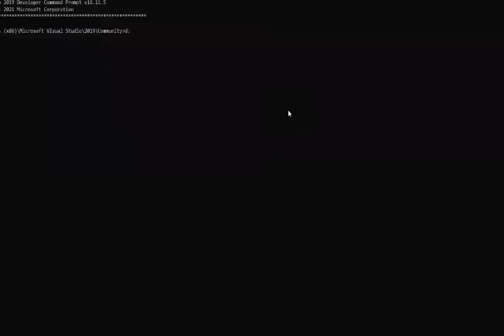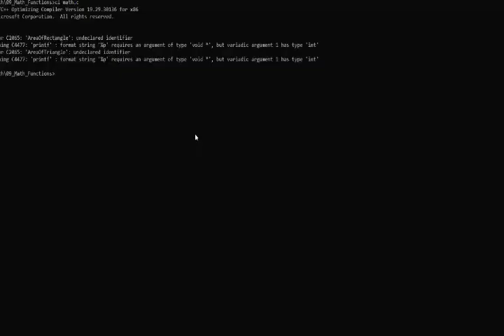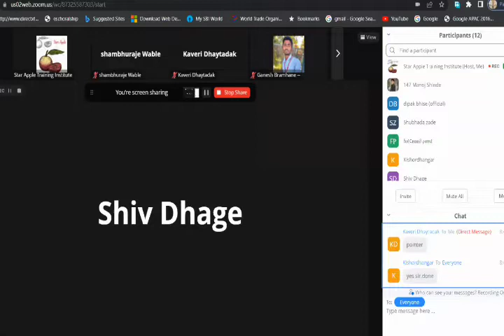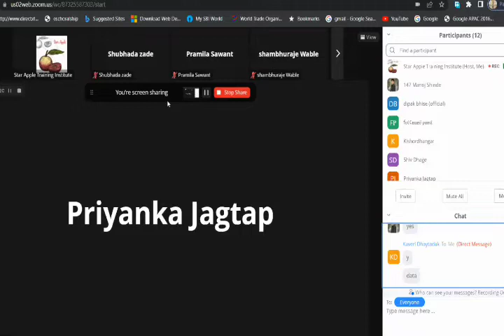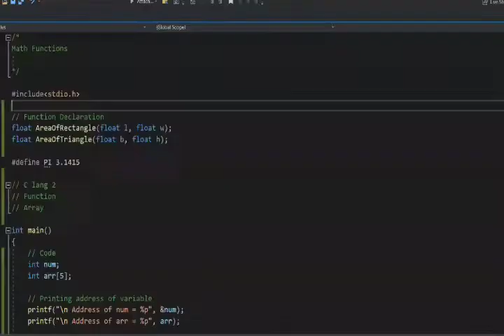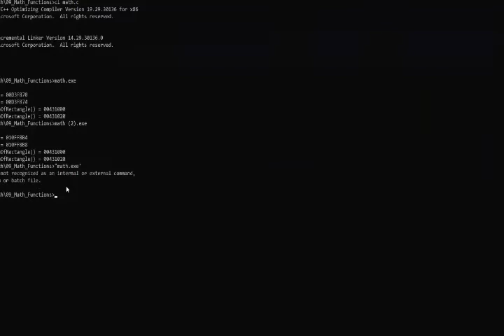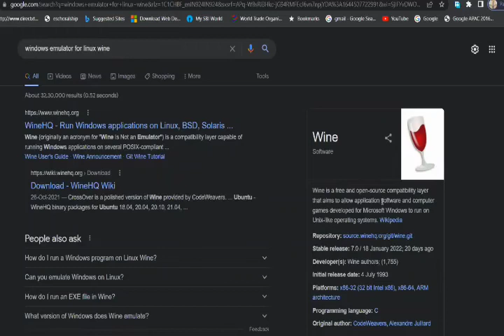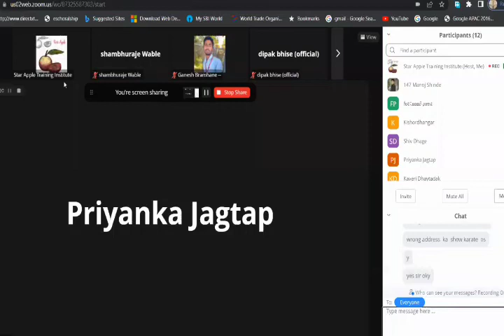Session-28:C tutorial for beginners in marathi/ c in मराठी / c tutorial in marathi - Function